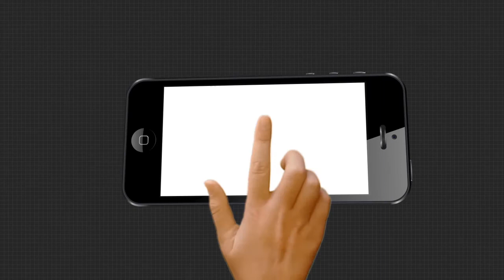କେନ୍ଦ୍ର କ୍ୟାବିନେଟର ବଡ ନିଷ୍ପତ୍ତି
ଦେଶର ଯୁବକ ମାନଙ୍କୁ ନିଯୁକ୍ତି ଦେବା ପାଇଁ କେନ୍ଦ୍ର ସରକାରଙ୍କ ଫୋକସ । ଏନେଇ ଆଜି ମୋଦି ସରକାର ଙ୍କ ଗୁରୁତ୍ତ୍ୱପୂର୍ଣ୍ଣ କ୍ୟାବିନେଟ ବୈଠକ ଅନୁଷ୍ଠିତ ହୋଇଯାଇଛି । ବୈଠକରେ ସାଧାରଣ ଯୋଗ୍ୟତା ପରୀକ୍ଷା (CET) କରିବା ପାଇଁ ଜାତୀୟ ନିଯୁକ୍ତି ଏଜେନ୍ସି ଗଠନକୁ କେନ୍ଦ୍ର କ୍ୟାବିନେଟ୍ ଅନୁମୋଦନ କରିଛି.